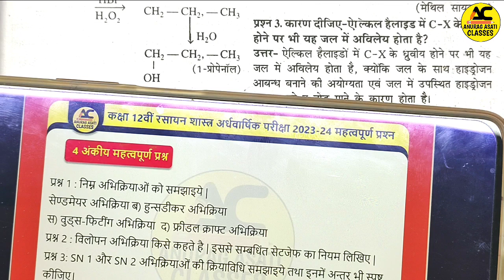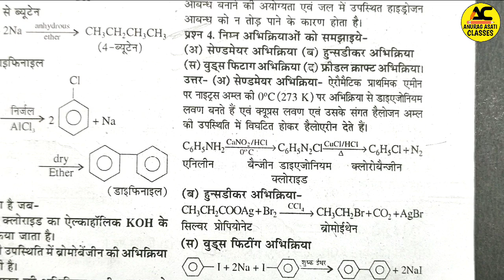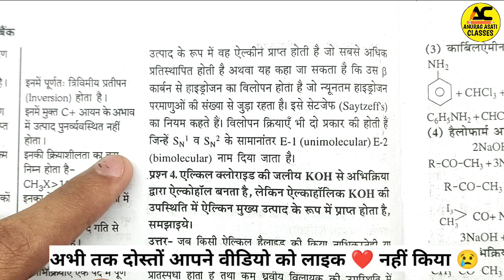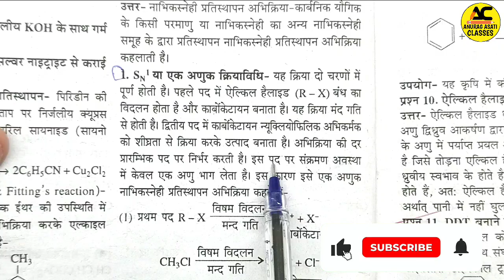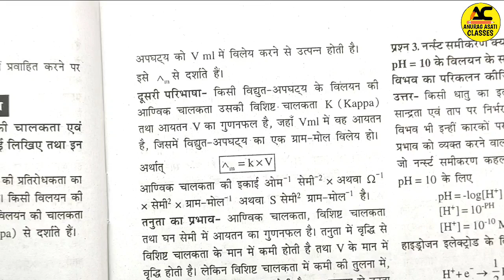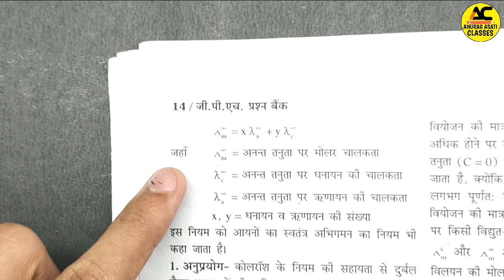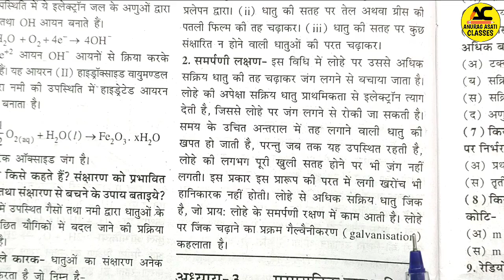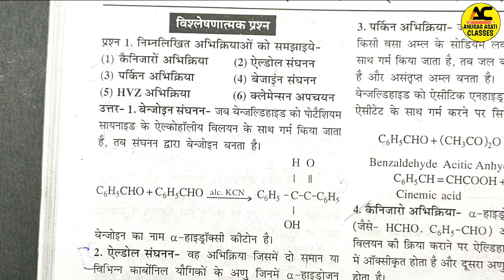Class 12th Chemistry Ardhvaarshik Pariksha Real Paper 2023-24 |Rasayan Shastra Half yearly |Mp Board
Topic cover,

Rasayan vigyan class 12th ardhvarshik pariksha important questions 2023-24,
Class 12th chemistry ardhvarshik Paper 2023,
Class 12th chemistry half yearly exam paper,
Mp Board class 12th chemistry ardhvarshik pariksha important questions 2023-24,
Mp Board class 12th chemistry half yearly exam important questions 2023-24,
Mp Board class 12th ardhvarshik pariksha important questions 2023-24,
Chemistry class 12th ardhvarshik pariksha important questions 2023-24 Mp Board,
Mp Board class 12th ardhvarshik Paper 2023,
Mp Board class 12th half yearly exam paper,
Class 12th chemistry important questions ardhvarshik pariksha 2023-24,
Class 12th Rasayan vigyan important questions ardhvarshik pariksha 2023-24,
Class 12th chemistry important questions half yearly exam 2023-24,
Mp Board ardhvarshik pariksha 2023-24,
Mp Board half yearly exam 2023-24,
Mp Board class 12th ardhvarshik pariksha syllabus 2023-24
Chemistry class 12th important questions 2023-24 Mp Board ardhvarshik pariksha,
ardhvarshik pariksha class 12th chemistry important questions 2023-24,
half yearly exam class 12th chemistry important questions 2023-24,
Mp Board class 12th important questions,
रसायन विज्ञान कक्षा 12वीं महत्वपूर्ण प्रश्न अर्धवार्षिक परीक्षा 2023-24,
कक्षा 12वीं रसायन विज्ञान महत्वपूर्ण प्रश्न अर्धवार्षिक परीक्षा 2023-23,
एमपी बोर्ड कक्षा 12वीं रसायन शास्त्र अर्धवार्षिक परीक्षा महत्वपूर्ण प्रश्न 2023-24,
एमपी बोर्ड कक्षा 12वीं रसायन विज्ञान अर्धवार्षिक पेपर 2023-24,
एमपी बोर्ड कक्षा 12वीं अर्धवार्षिक पेपर 2023-24
कक्षा 12वीं रसायन शास्त्र अर्धवार्षिक परीक्षा के महत्वपूर्ण प्रश्न ,
एमपी बोर्ड अर्धवार्षिक परीक्षा 2023-24